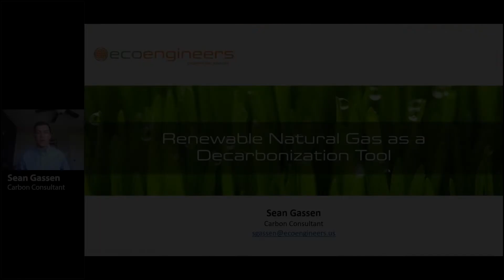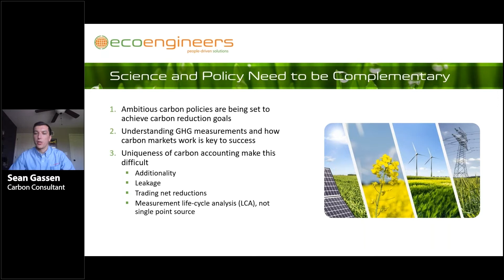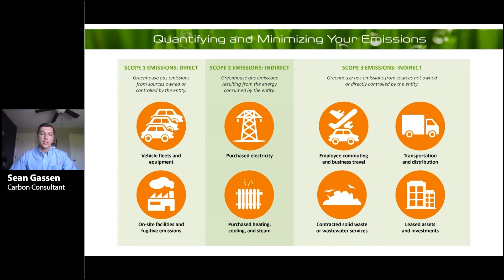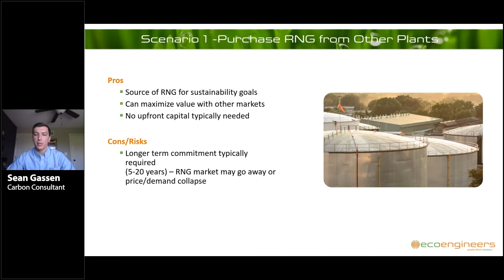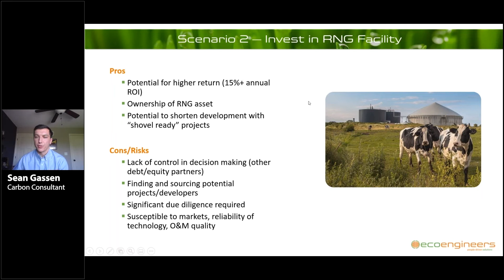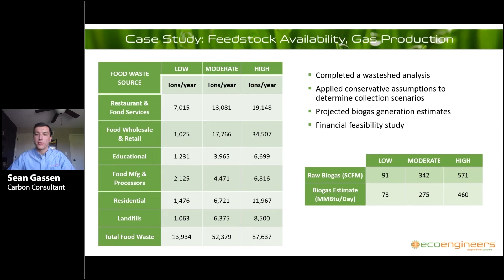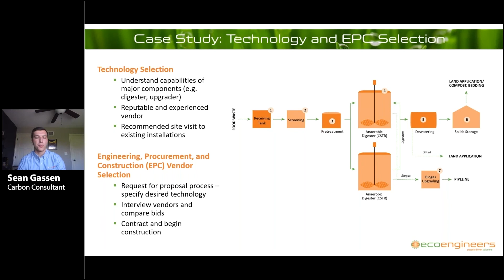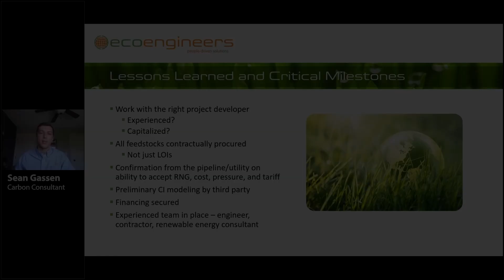Renewable Natural Gas as a Decarbonization Tool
Earlier in 2022, Carbon Consultant Sean Gassen presented at the International District Energy Association's conference in Toronto. His topic touched on the myriad of ways renewable natural gas, or RNG, can be used to lower the overall carbon footprint of a fuel, product, or process.